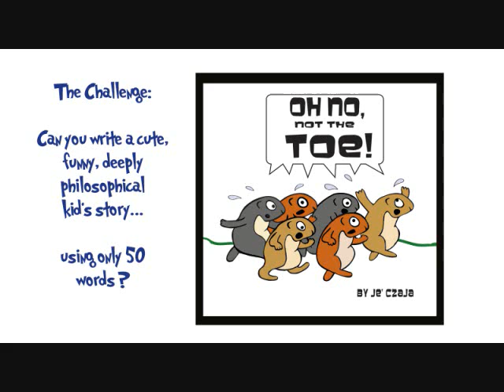Oh, No! Not the Toe!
Free story read by author-From my Little Smarties Comics: Critical Thinking for Beginning Readers. It's no fun without YOU.